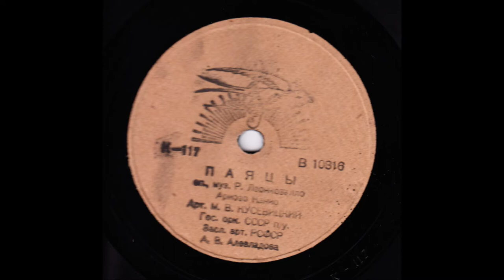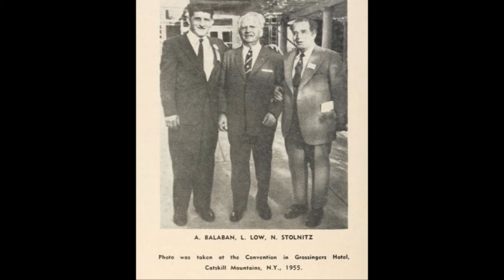Cantor Moshe Koussevitzky Z"L Vesti La Giubba (1941 Russia)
Moshe Kussevitsky
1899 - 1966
There's a famous Hebrew saying, Al Ta'am Varei'ach Ein Lehivakei'ach - You can't argue over taste or smell. This is a very fortunate epithet in regards to taste in Chazanut and Chazanim. Everyone's an expert and every Shul-going Jew knows what a good Chazan is.

Whilst not everyone will agree that Moshe Kussevitsky was the finest Chazan who ever lived (see above!), it's inconceivable that anyone would say that he wasn't at least, one of the finest.

Moshe Kussevitsky is regarded generally as the Chazan's Chazan. He was possessed of an outstanding, well-trained, tenor voice of extraordinay range and flexibility and an innate understanding of the art of Chazanut.

Moshe was born on June 9th 1899 at Smargon in Vilna, Lithuania and came from a background of Chazanut. Moshe was the oldest of the four brothers, with Jacob, Simcha and David and, as is well-known, they all went on to become famous Chazanim in their own right.

Moshe began his career at the age of eight as an alto in the choir of Chazan Shlepak and as he grew up he toyed with the idea of becoming an artist or a sculptor. Fortunately, however, he accepted a position as Chazan at the Vilna 'Savel's Shul' and in 1927 he auditioned for the plum position in Poland at the 'Tlomazke Shul' in Warsaw where, against the finest opposition, he was awarded the post. He took the opportunity to study voice and music and throughout his life he always learned Torah.

Being in such an illustrious job, his fame spread around Europe very rapidly and soon he was travelling to Brussels, Antwerp, Vienna and London to give concerts.

During the second world war Moshe took his family to Russia and adopted the name Mikhail Kussevitsky. While he was there he sang in the operas Boris Goudenov, Tosca and Rigoletto.

When he returned to Poland he gave a concert at which the ambassadors of the United Kingdom and the United States were in the audience. As a result of this concert he obtained visas for both countries and came to England until 1947, when he went to settle in America.

Moshe continued to travel and concertise all over the world and there will probably be people reading this who will recall his appearance at the Royal Albert Hall, London, on 13th March 1955. Fortunately he also made numerous recordings and, even though they were produced on comparatively primitive equipment, it is still possible to appreciate the exceptional quality of his voice and his singing on those that have been re-recorded today.

The last post he held was at the famous Temple Beth El in Boro Park, Brooklyn.

Moshe died on August 23rd 1966 and is buried in Jersualem.